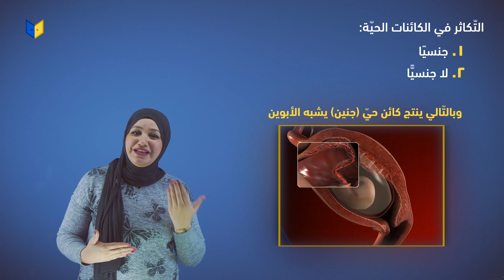علوم صف ثامن - الصفات الوراثية عند الإنسان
علوم صف ثامن
توارث الصفات في الانسان - الصفات السائدة والمتنحية عند الانسان - الصفات الوراثية عند الإنسان
(الفصل الثاني الوحدة الخامسة)

تعلم العلوم مع المعلمة مي نفاع على منصة أبواب